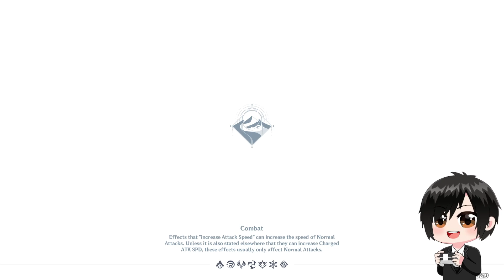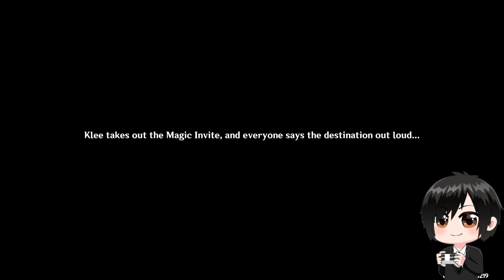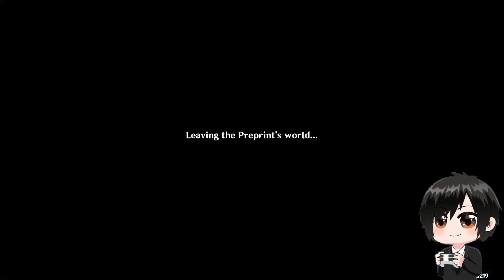Account Progression in Honkai Star Rail and Finally Getting to Playing Genshin Impact 3.8 Event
PNG Model Creator: NaraAkiara on Vtubergraphic.com and Esty.com